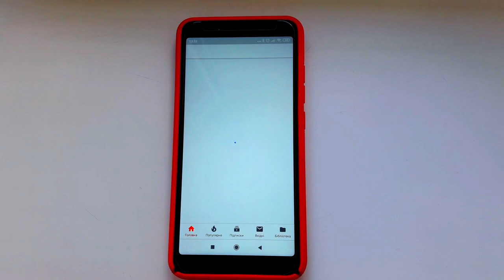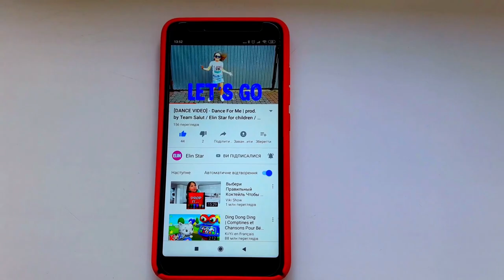ОБМАНИ МАМУ Челлендж! Челлендж с мукой! Challenge/ Elin Star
Новый челлендж на канале Алина с мамой решили сыграть в  Челлендж с мукой... Но получился не просто Челлендж, а ОБМАНИ МАМУ Челлендж! Как так вышло, смотрите в этом видео!
 Challenge.

СПАСИБО!